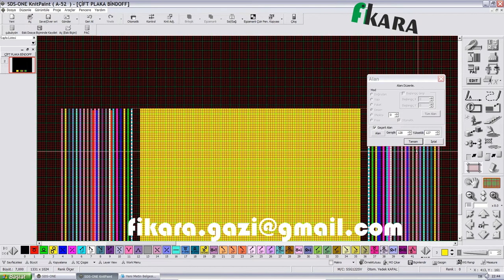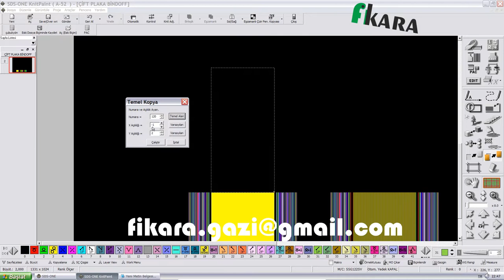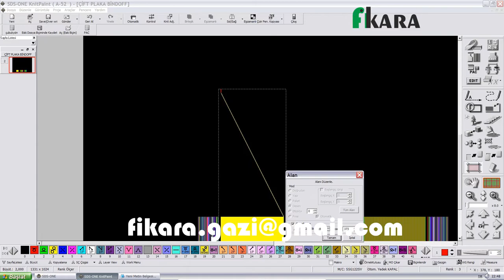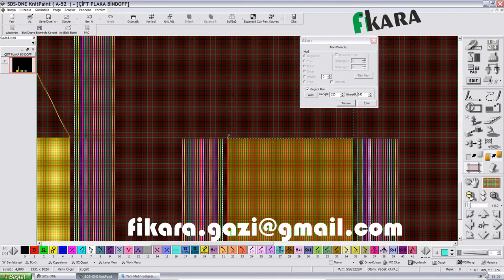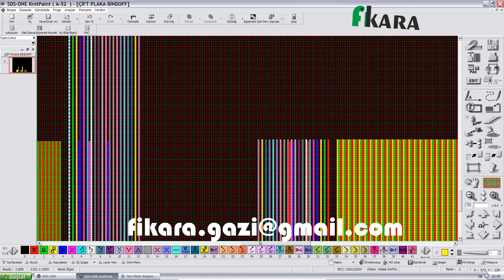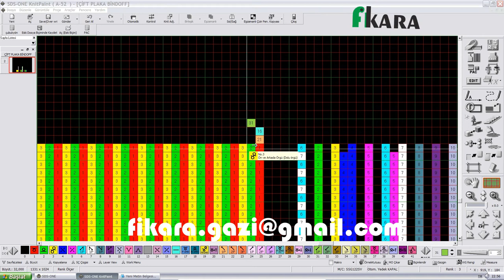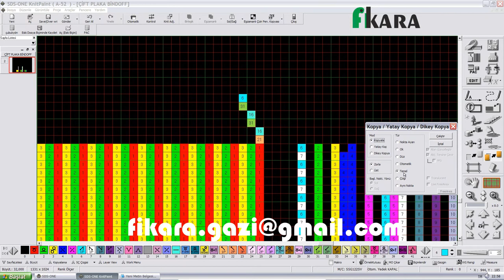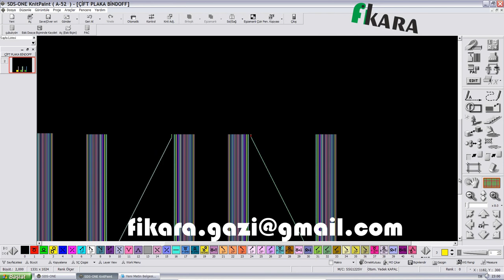2 Shima Çift Plaka Bindoffkapama kolay çizim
Shima seiki desen programında çift plakada bulunan örgülerle bindoff(kapama) işlemi nasıl yapılır